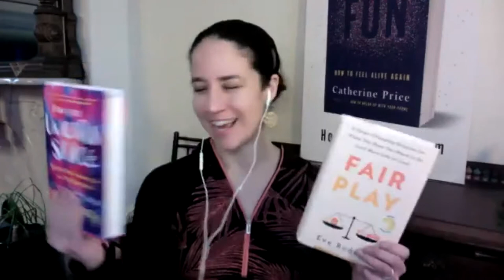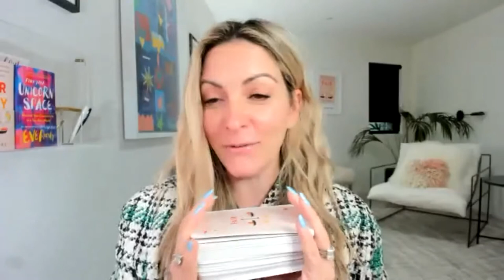Funtervention Live Call With Eve Rodsky and Catherine Price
Join Catherine Price, author of How to Break Up With Your Phone and The Power of Fun, as she talks with Eve Rodsky, author of Fair Play and Find Your Unicorn Space, about how (and why) to make space for fun.